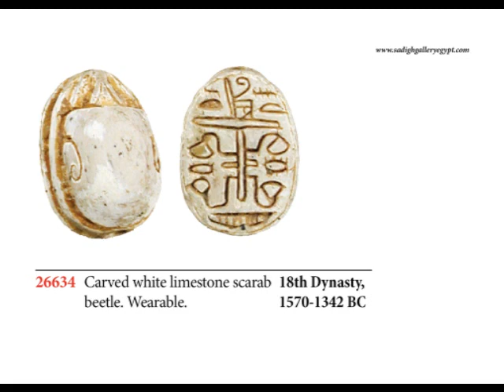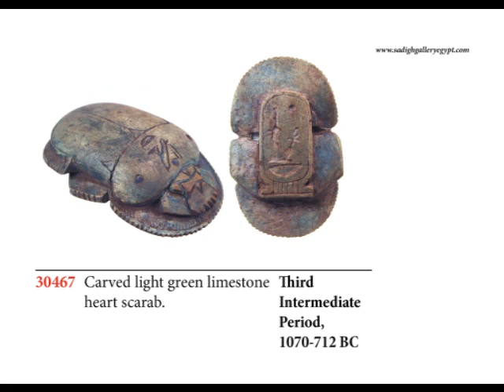Sadigh Gallery's Ancient Egyptian Scarabs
The Egyptian word for beetle was 'Kheper' which meant to exist. Scarabs were worn to assure continued existence, both in this world and the next.

Scarabs were once placed on the throat, chest, or heart of the Mummy. Some were worn by the deceased on a necklace, or mounted in gold settings as a pectoral. Heart scarabs provided the bearer with the assurance that they would be found "True of Voice" and accepted into the eternal afterlife by the God Osiris.

for more information on egyptian artifacts!